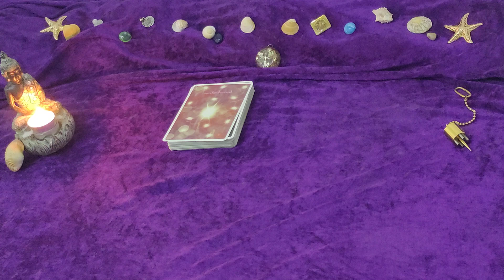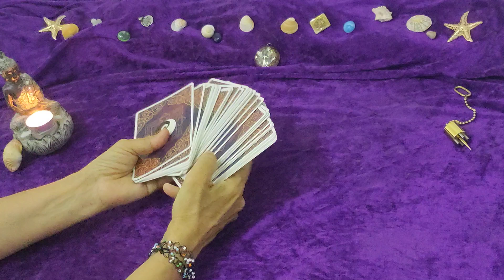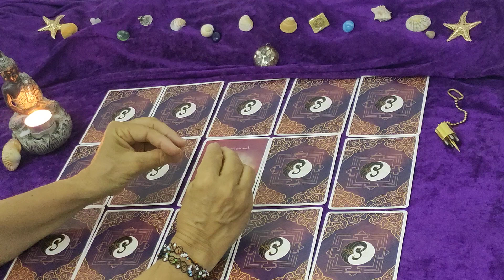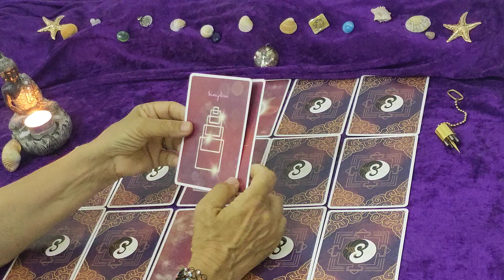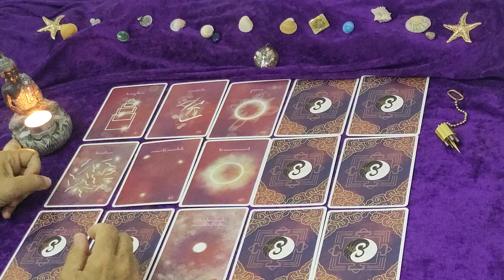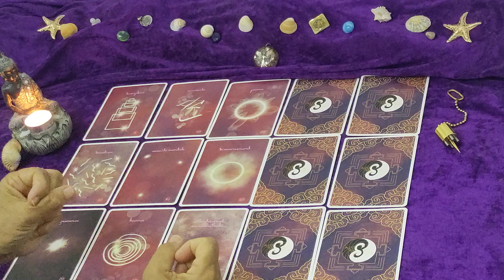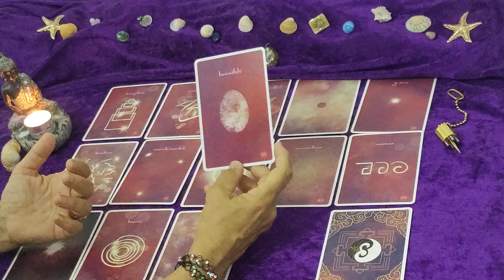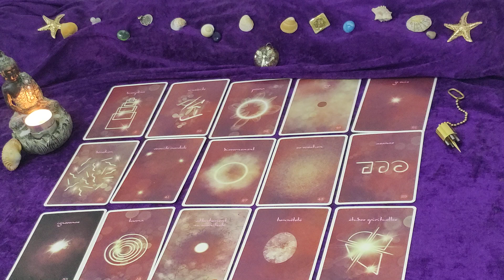4️⃣ 🙌🏽🕊️ SAISON DE L'ÂME PAR CHEMIN DE VIE - ÉTÉ 2024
Dans cette vidéo nous parlons uniquement des besoins de votre Âme, ce qui nous fait vibrer à une fréquence un peu plus subtile.

Ces tirages évoquent donc les réalisations de votre Âme dans ce printemps 2024 (du 21/06 au 22/09 en fonction de votre chemin de vie  :

Le calcul du Ch. de vie est montré en début de vidéo, et en voici un autre exemple :  vous êtes né le 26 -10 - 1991

❗TOUJOURS RÉDUIRE AU PLUS PETIT CHIFFRE ❗

     20 = (2+0) =2

Vous obtenez donc :

 8 + 1 + 2 = 11

11  (1+1) = 2

N'hésitez pas à me laisser un commentaire si vous avez besoin d'éclairage !

Je vous souhaite un très bel été, et vous envoie une douce Lumière d'Amour pour cette transition

 Odulie 🌹